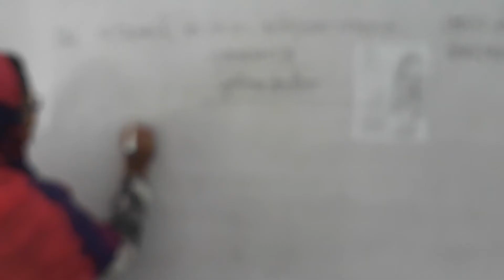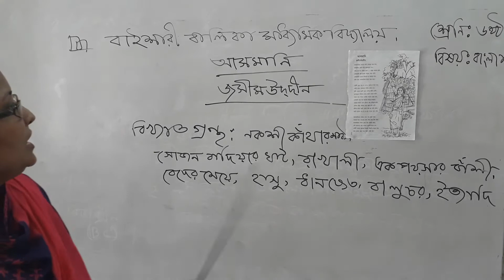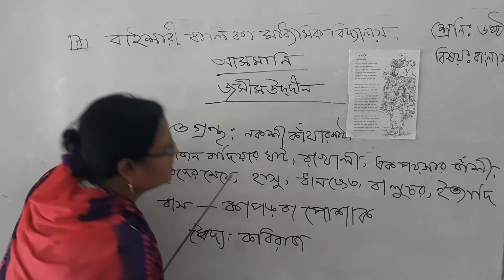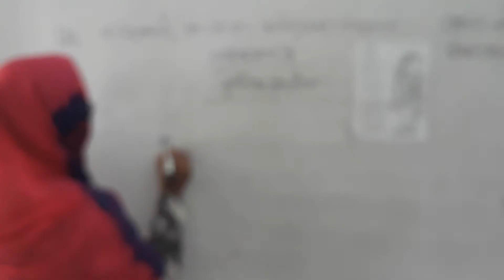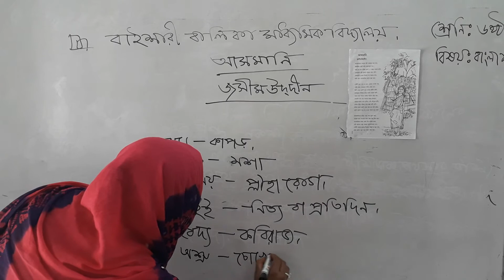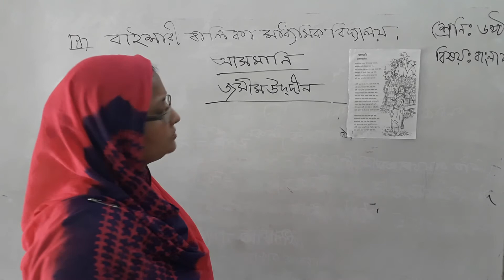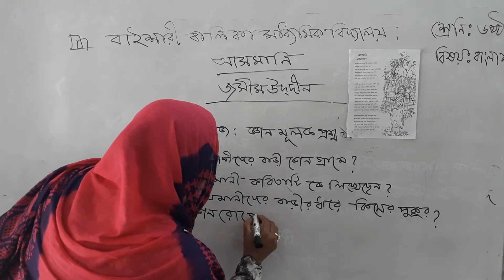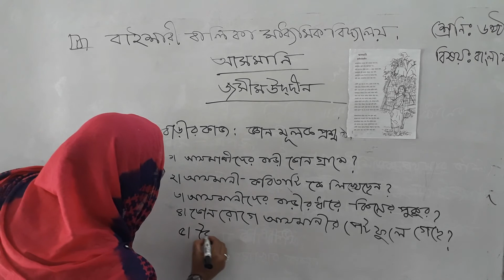৬ষ্ঠ শ্রেণি, বাংলা ১ম